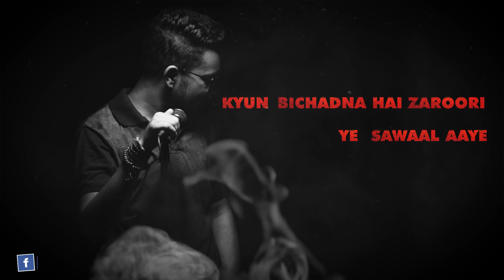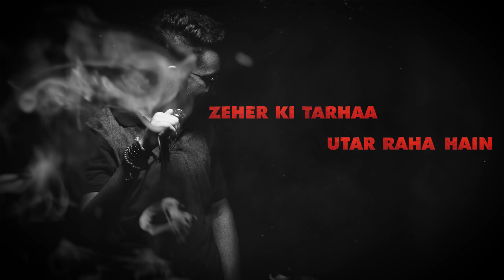Bekhayali (Cover) | Santanu dey Sarkar | Kabir singh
Happy To share with everyone of my new cover song - " BEKHAYALI " from the upcoming movie of Shahid Kapoor & Kiara Advani " KABIR SINGH "

Hope You all Enjoy This Song ...